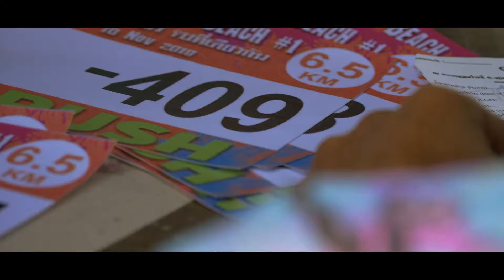Chaiya Rush Beach #1 10 NoV 2019